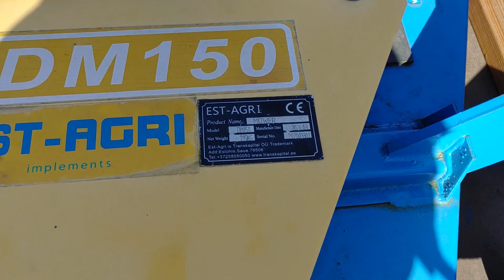PTO to hydraulic mower project vol 1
Est-Agri DM150 mower for Avant 635.